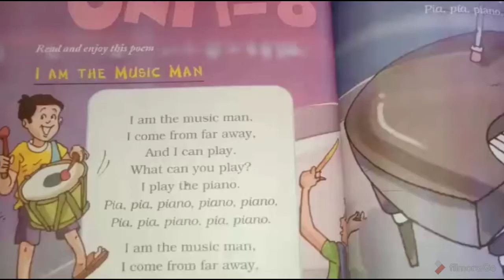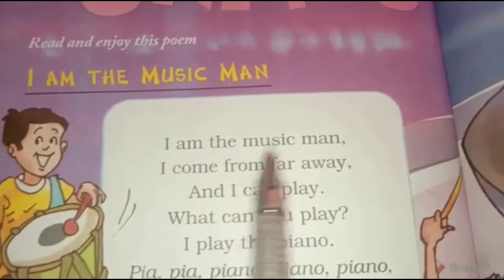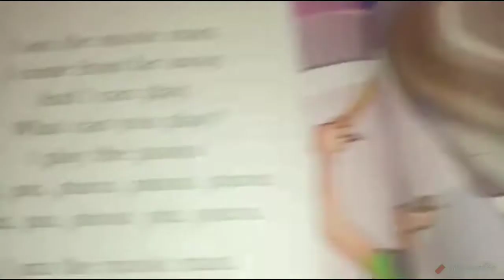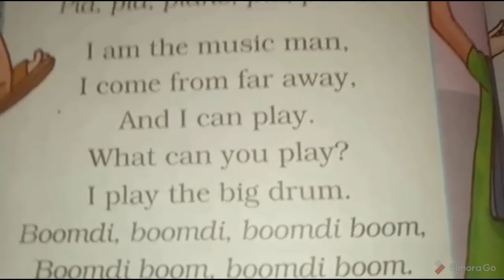Class-2||Subject-English Literature||Poem- I am the Music Man